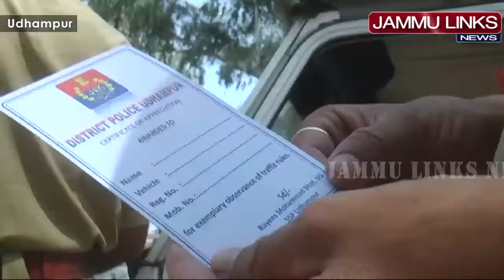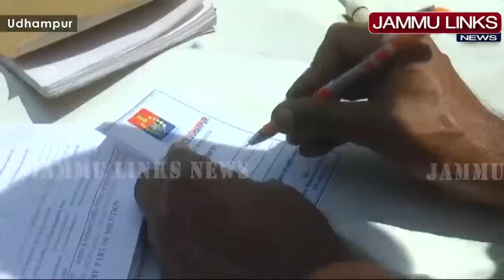Udhampur Police hands over appreciation certificate to drivers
JAMMU LINKS NEWS | Udhampur Police started a unique initiative to provide appreciation certificates to drivers obeying traffic rules. SSP Udhampur Rayees Mohammad Bhat, IPS said that the motive behind the initiative is to encourage people to follow traffic rules and contribute towards traffic management.